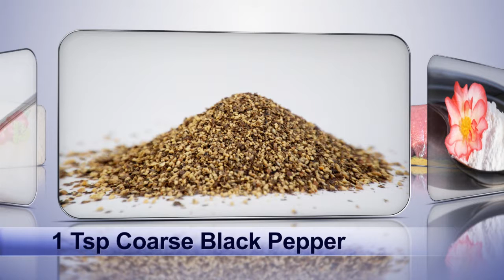Mongolian Beef Chinese Style (Chinese Cooking Recipe)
Welcome to Chinese Cooking. My name is Xiao Wei, even at a early age I have always had a strong passion for Cooking. My family still live in northern Chinese, where I visit each year and pick-up new Asian/Chinese recipes.

Ingredients:
200 – 250g Sirloin Steak
5g Ginger
3 Cloves Garlic
2 Spring Onions
1 Red Chilli Pepper
1 Tbsp Soy Sauce
1 Tbsp Sugar
1 Tsp Coarse Black Pepper
3 -4 Tbsp Cornflour

Method:
 1. Finely chop the garlic, ginger and spring onions.
 2. Thinly slice the chilli pepper.
 3.  Cut the steak into thin strips.
 4. Place the steak into a mixing bowl and add the cornflour.
 5. Toss the meat and ensure an even coverage.
 6. Heat half litre of oil in the wok until smoking hot.
 7. Place the meat into the hot oil, stir and deep fry for a minute. Remove the meat and discard the oil.
 8. Heat 1 Tbsp oil in the same wok and add the garlic, ginger and black pepper, and fry for few seconds.
 9. Add the beef, spring onion, chilli pepper and stir.
10. Add the soy sauce, sugar, salt and stir.
11. Add about 100ml of water or stock.
12. Transfer onto a dish, serve and enjoy.